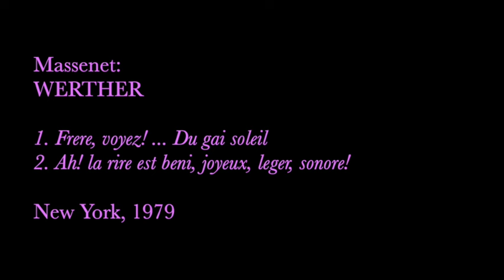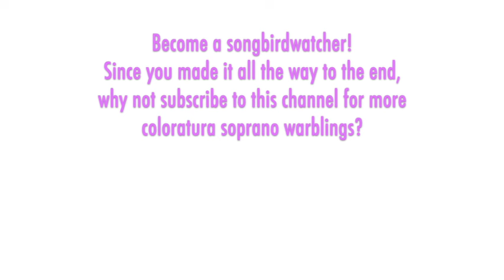Kathleen Battle is positively buoyant in young Sophie's scenes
THE SONGBIRD:  Kathleen Battle was a superstar lyric-coloratura soprano of the 1980s and 1990s. Battle came into prominence just as I started diving head long into opera, so I was present at the early stages of her career ascent: listening to her Met radio broadcasts when they aired, watching her telecasts in real time, and purchasing her new recordings at Tower Records the week they were released. I was fortunate to hear her live in recital three times between 1986 and 1994.

THE MUSIC:  Massenet's "Werther" is a tragic/romantic opera based on Goethe's famous novel about a troubled young German poet. The opera was finished in 1887, then oddly premiered in 1892 in Vienna, translated into German. Its first performance in French followed that same year in Geneve. The story focuses on the doomed romance between Werther and Charlotte, as she is engaged to another man. Charlotte's young 15-year-old sister Sophie, a light lyric soprano, is a supporting role whose two short arias bring some upbeat good cheer and to the otherwise serious work.